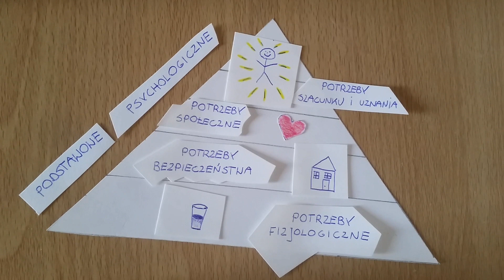Kim chcesz zostać w przyszłości? Psychologia YouTube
Kim chcesz zostać w przyszłości? Dlaczego dokonujemy takich wyborów? W dzisiejszym odcinku dowiesz się między innymi jak wygląda piramida potrzeb wg. Maslowa.

Zapraszam na odcinek: Kim chcesz zostać w przyszłości? Psychologia YouTube.  Poruszymy również aspekt psychologiczny bycia na platformie YouTube.